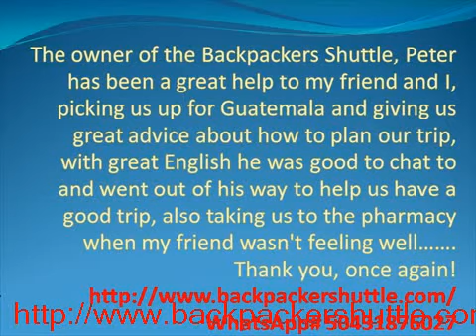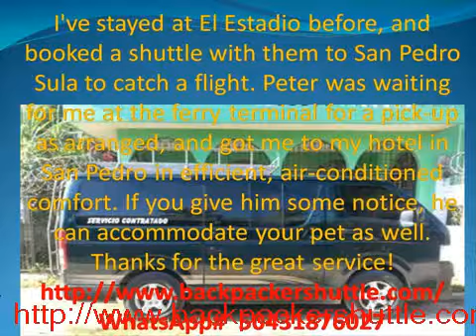Backpackers Shuttle To: Utila Ferry From Copan Ruins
As you watch this great video keep in mind that we offer shuttle services from
Puerto Barrios, Livingston, Rio Dulce, Guatemala City, Antigua,  to La Ceiba, Honduras and The Copan ruins, La Ceiba airport, Roatan, Utila, and Guanaja. We also have day excursions to Sambo Creek, Cayos Cochinos, Waterfall Descents, white water rafting, the beach, and the Zona Viva of La Ceiba. In Honduras you’ll find incredible biodiversity, protected lands, and a natural abundance of wildlife offer many sustainable possibilities for your next vacation. Honduras  is helping overworked Americans vacation sustainably.

Backpackers Shuttle La Ceiba To:
White Water Rafting
Cayos Cochinos Snorkeling
Cayos Cochinso Fishing Trips
Anitgua, Nicaragua
Guatemala Airport,
San Pedro Sula Airport,
Ruinas De Copan,
Trujillo,
Tegucigalpa,
Comayagua,
Roatan Ferry,
Utila Ferry,
La Ceiba Airport,
Leon, Nicaragua,
Granada, Nicaragua,
Belize City,
Punta Gorda,
Key Caulker, Belize,
El Tunco, El Salvador,
Island Snorkeling,
Waterfall Rappelling,
White Water Rafting,
La Ceiba Zona Viva,
La Ceiba Maestros Beach,
Utila Snorkeling
Roatan Snorkeling
Cayos Cochinos Snorkeling
Honduras Waterfall Descents
Pico Bonito Lodge Hummingbird Eco Park
Copan Ruins
La Zona Viva La Ceiba
La Ceiba Tourist Dock
Muelle Tourista de La Ceiba
Ferry Terminal to Utila
Ferry Terminal Roatan
Hotel El Estadio La Ceiba to Tela
Hotel El Estadio La Ceiba to Roatan
Hotel El Estadio To Utila Ferry
Hotel El Estadio To Ferry dock
Hotel El Estadio To San Pedro Sula
Hotel El Estadio To Tegucigalpa
La Ceiba to Estelli,Nicaragua
Sambo Creek
Tela,
San Pedro Sula
Progresso
Copan Ruins
Puerto Barrios Guatemala,
Livingston,
Rio Dulce,
Flores,
Guatemala City